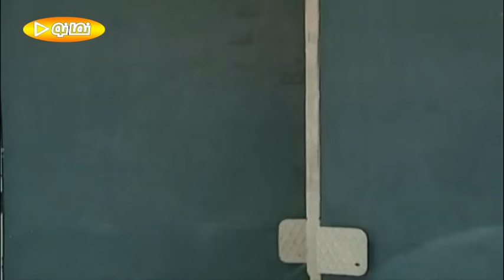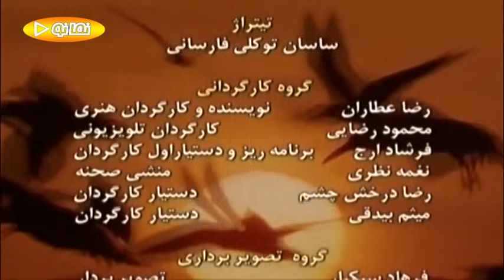سریال خانه به دوش - قسمت 20 | Serial Khane Be Doosh - Part 20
خلاصه داستان سریال اجتماعی خانه به دوش:
ماشاء‌الله (حمید لولایی) فردی کم پول و ندار می باشد و با مشکلات مالی مواجه است؛ او برای اینکه مشکل مالی خود را حل کند با آقای بیات (خشایار راد) که با او به طور اتفاقی آشنا شد همکاری می کند و پولی را برای سفر به مالزی به او می دهد اما…
بازیگران سریال ایرانی خانه به دوش:
حمید لولایی، مریم امیرجلالی، علی صادقی، رضا عطاران، آناهیتا همتی، خشایار راد، بهنوش بختیاری، غلامحسین لطفی، فلور نظری، پروین میکده و…

کارگردان سریال کمدی خانه به دوش: رضا عطاران
نویسنده سریال فارسی خانه به دوش: رضا عطاران
تهیه کننده سریال طنز خانه به دوش:  ایرج محمدی، مهران مهام

Mashallah (Hamid Lolaei) is a person who has little money and is facing financial problems; In order to solve his financial problem, he cooperates with Mr. Bayat (Khashayar Rad), whom he met by chance, and gives him money to travel to Malaysia, but...
Serial Khane Be Doosh - Part 20

Cast:
Hamid Lolaei, Maryam Amirjalali, Ali Sadeghi, Reza Attaran, Anahita Hemmati, Khashayar Rad, Behnoosh Bakhtiari, Gholamhossein Lotfi, Flor Nazari, Parvin Meikadeh and...

Director: Reza Attaran
Author: Reza Attaran
Producer: Iraj Mohammadi, Mehran Maham

Release: 2004
Genre: Social, Comedy